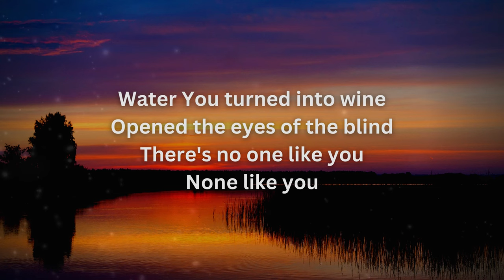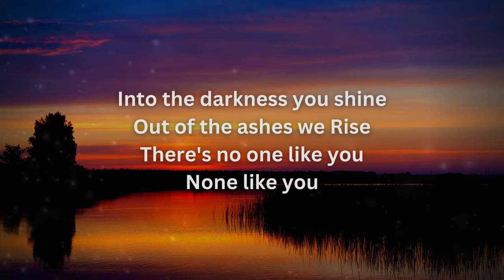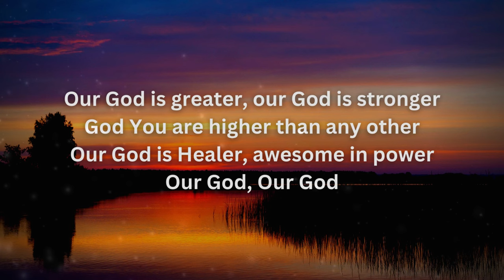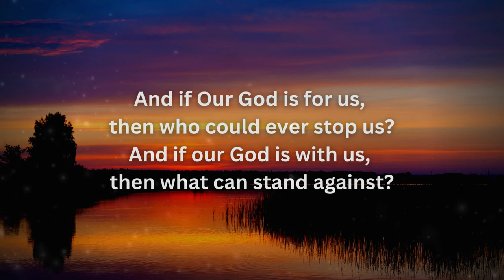Our God - Chris Tomlin - REGGAE COVER [Lyric Video] | KennyMuziq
Our God - Chris Tomlin - REGGAE COVER | KennyMuziq

Amazon Music

Lyrics
Songwriters: Chris Tomlin / Jesse Reeves / Jonas Myrin / Matt Redman